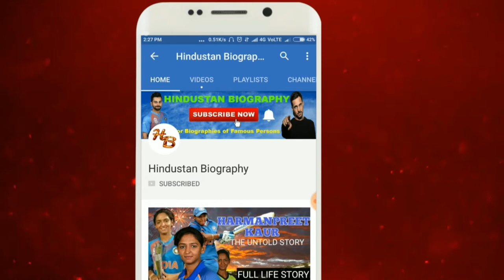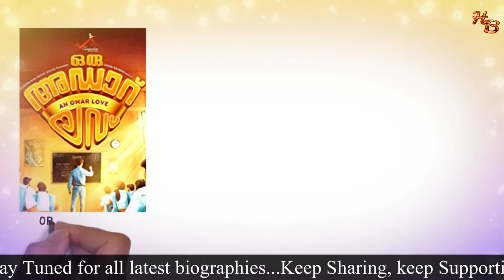Priya Prakash Varrier Biography || Internet Sensation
Priya was born on 12 September 1999  in Poonkunnam, Thrissur district of Kerala.She lives in Thrissur.Her father Prakash Varrier works with the central excise while her mother Preetha Prakash Varrier is a house-wife. She has a younger brother named Prasiddh Varrier